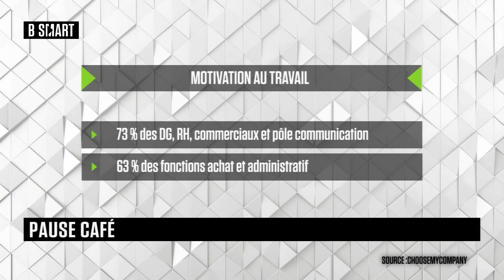SMART JOB - Emission du jeudi 1 juillet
Jeudi 1 juillet 2021, SMART JOB reçoit Sandra Verger (fondatrice et hôte du podcast, Les locomotives) , Thierry Grégoire (président, UMIH Saisonniers) , Eric Jeux (polytechnicien et créateur d'entreprise) , Laurent Villa (Président, groupe RX Clav) , Patricia Gomez-Talimi (avocate associée spécialisée en droit social) et Florent Malbranche (PDG et co-fondateur, Brigad)